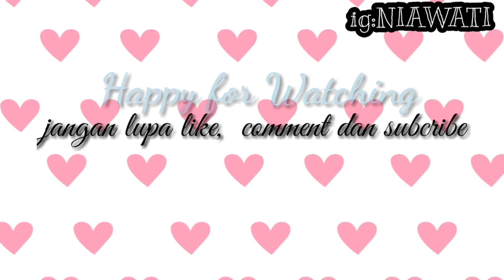HASIL SETELAH ROUTINE MENGGUNAKAN SKINCARE NAVAAGREEN|| by Nioly TV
Hii...  gaes.
kembali lagi di channel aku Nioly Tv.  disini aku mau kasih review skincare routine yang aku pakai yaitu naavagreen skincare.

so,  buat kalian yang penasaran.  tonton hingga selesai yaa.